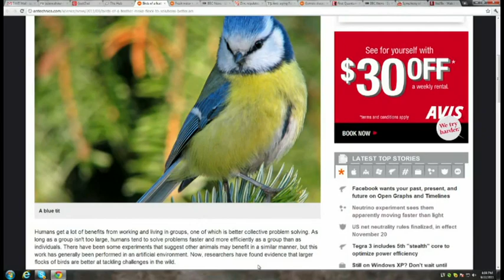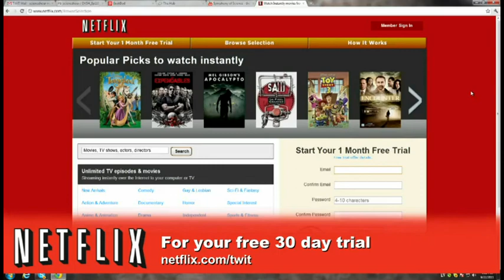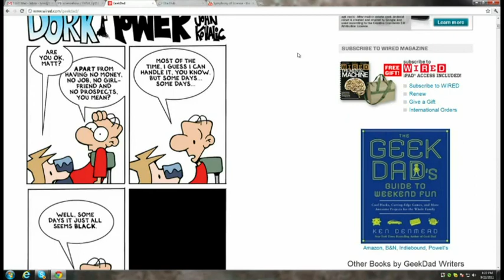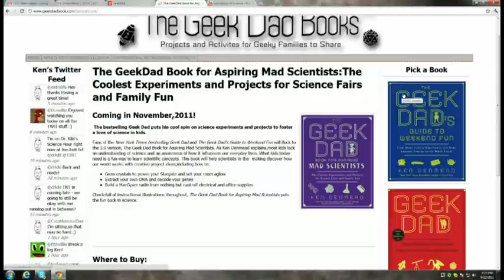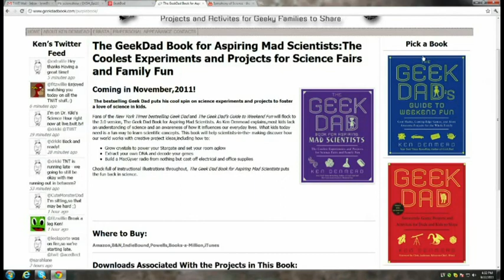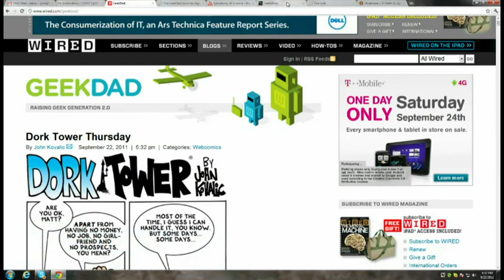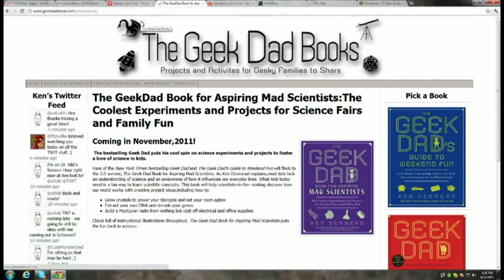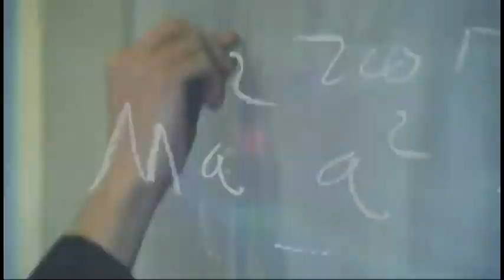Dr. Kiki's Science Hour 113: Geek AND Nerd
Host:Dr. Kiki
We talk about geeks and science with Ken Denmead
Guest:Ken Denmead
Running time: 58:20